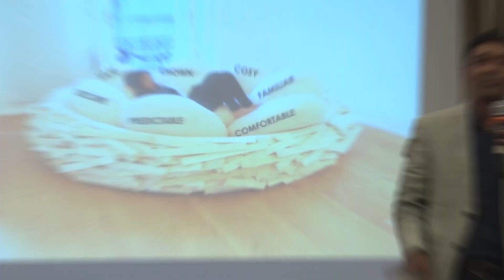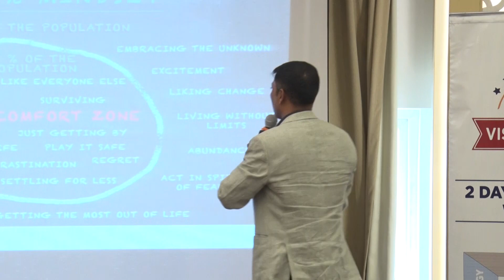Pushing Boundaries : Embrace Growth & Success with Vijay Kotgond, Motivational Speaker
In this powerful and inspiring video, join Vijay Kotgond, an esteemed International Motivational Speaker and Business Coach, as he reveals the secrets to conquering your Comfort Zone and unlocking your true potential. Are you tired of feeling stuck, limited, and unfulfilled in your life or career? Vijay will take you on a transformative journey, sharing practical strategies and mindset shifts to break free from the chains of comfort and embrace growth.

Discover how to identify and challenge the self-imposed boundaries that are holding you back, and learn to step outside your comfort zone with confidence. Through captivating real-life examples and motivational anecdotes, Vijay will empower you to embrace uncertainty, take calculated risks, and overcome fear, ultimately paving the way for extraordinary achievements.

Join this life-changing conversation to ignite your inner fire, redefine your limits, and embark on a path of continuous self-improvement. Don't miss this opportunity to redefine your comfort zone and unlock the doors to success and fulfillment. Get ready to transform your life with the guidance of Vijay Kotgond, and start your journey towards greatness!